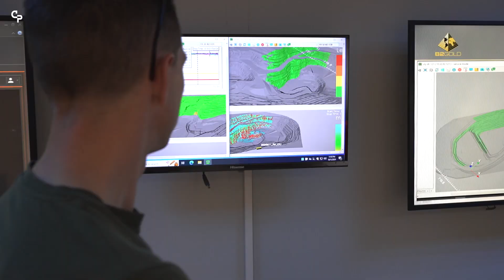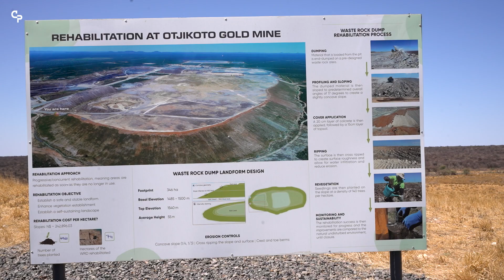Legacy - Mining Namibia's past, present and future: Episode One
Last year, while in Namibia for the SEG Conference, the Critical Productions team stayed on for a few extra days to explore what natural resources really mean to the country of Namibia.

In this short film series, exploration geologist Matthew Grimshaw visits B2Gold Corp.'s Otjikoto mine to see firsthand how mining is shaping communities, landscapes, and livelihoods.

Are mining companies finally stepping up?

Join us as we find out the social and environmental cost of current operations, and whether new practices are truly making mining sustainable for Namibia's future.

In episode 1, we uncover the environmental side of mining at B2Gold's Otjikoto mine.